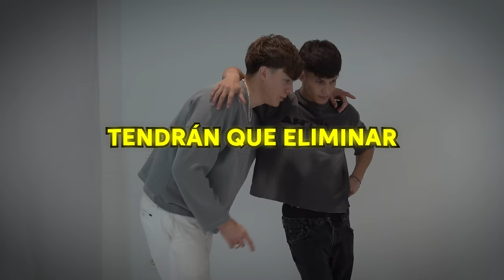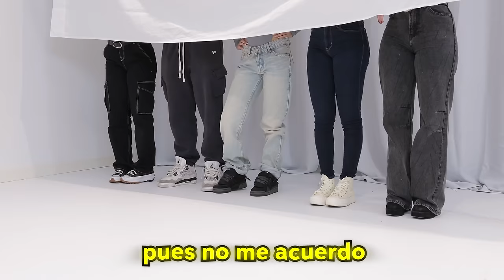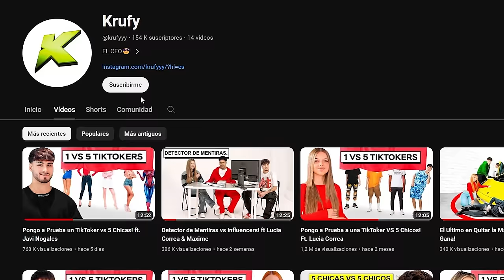Pongo a Prueba 2 TikTokers VS 5 Chicas! ft. Apolo & Mllanos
Video Creado y Realizado por Marc Roman (krufy) en un ambiente profesional y controlado con el unico fin de entretener al espectador y darle la oportunidad de disfrutar del contenido, no imiteis ni realizeis ninguno de los actos que aparecen en este video sin la supervision de profesionales! Gracias y a Disfrutar :)